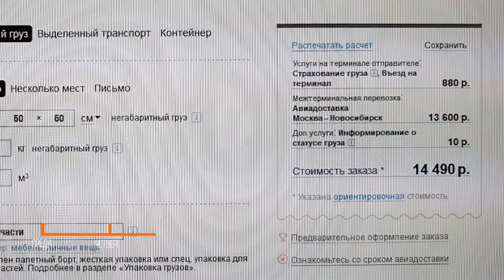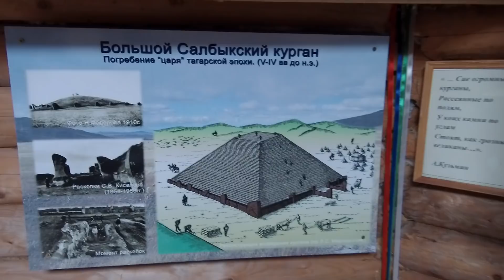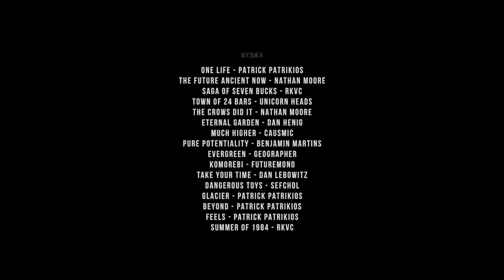Хакасия. Россия сквозь века.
В этом части фильме экспедиции "Россия сквозь века" я расскажу как мне удалось починить машину и о продолжении маршрута по достопримечательностям Хакасии:
Саяно-Шушенская ГЭС
Большой Салбыкский Курган
горная гряда "Сундуки"
менгиры
гора  Чалпан
озеро Беле